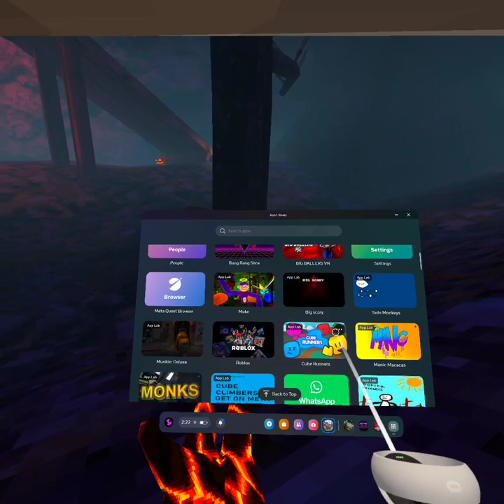Listening to music while playing gtag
I did what the title said and plus i muted myself and i try a giltch but it didn't work